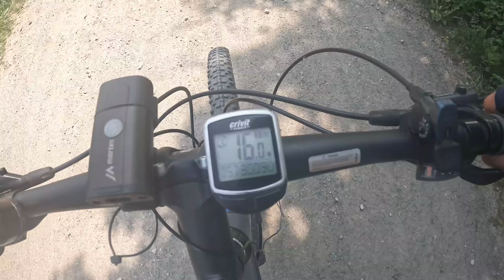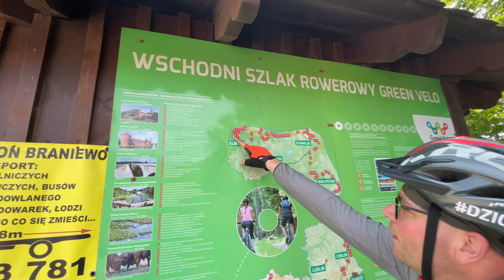WOKÓŁ POLSKI ETAP 2🇵🇱/TRĄBKI-KORSZE/FRAGMENTY GREENVELO💚DZIEŃ 3🚵‍♂️Awaria!!!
Witamy Serdecznie

 W kolejnym dniu Naszych zmagań Wokół Polski.🇵🇱
Dzień kolejny ...3 rozpoczęliśmy od klasyka... szakszułki ... bądź też kszakszułki😆
następnie pakowanko i ruszyliśmy w stronę Bartoszyc.

 ➡️W międzyczasie na przerwie kawowej okazało się że Jasiowi uszkodził się bagażnik.
AWARIA!!!
Ale nie takie rzeczy się naprawiało 😉
Wspólnymi siłami  naprawiliśmy usterkę i mogliśmy podążać dalej wśród przepięknych pól rzepaku i okolicznych łąk i lasów 💚🚵‍♂️

➡️ Po ok 90 km dotarliśmy do Bartoszyc gdzie zjedliśmy pyszny i pożywny obiad.

Następnie kierowaliśmy się w strona Korsze gdzie zrobiliśmy zakupy na Dziki biwak 🏕️

ostatecznie zakończyliśmy dzień z wynikiem ok 130km.

➡️ Rozbiliśmy dziki Biwak na którym ugotowaliśmy sobie pyszną kolację...śledzie w  śmietanie oraz pyrki...
Posiedzieliśmy przy ognisku a następnie udaliśmy się odpoczywać i zbierać siły na następny (ostatni) dzień zmagań 😉💚🐗

zostaw SUBA i do zobaczenia w kolejnych przygodach